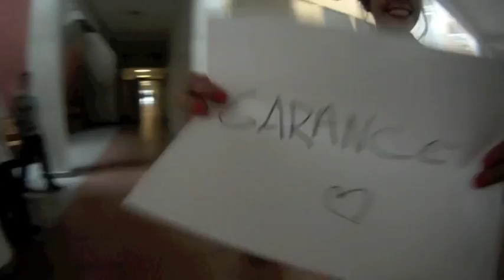Défilé de mode ♡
↓↓↓Hello les bébés chats, déroulez pour en savoir plus!↓↓↓

A l'occasion de la semaine des talents qui a lieu tous les ans dans mon lycée, mon amie Agathe qui confectionne des vêtements et qui veut devenir styliste, a organisé un défilé de mode et m'a choisi pour faire partie des mannequins! Je vous fait découvrir aujourd'hui avec un petit montage comment ça c'est passé ;)

✦Musiques: (ce sont vraiment sur celles-ci qu'on a défilé mis à part la toute première)

The Asteroid Galxy Tour - The sun ain't shining
Fille Atomique - Nous non plus
The Pretty Reckless - Factory Girl
Good Charlotte - Silver Screen Romance

✦ Mon Instagram: JustHelloElo

✦Si tu as lu jusqu'ici insère discrètement dans ton commentaire le mot "talent" :)

Elodie.